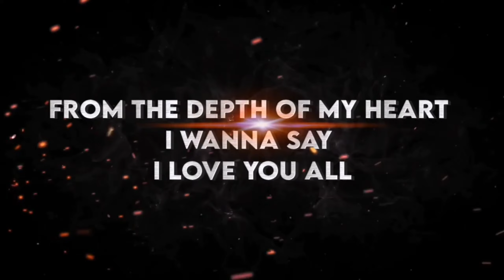1000 Subscribers | Thank you for 1k subscribers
Description: A heartfelt thank you to each and every one of our amazing subscribers! We've reached the incredible milestone of 1,000 subscribers, and we are beyond grateful for your support. In this special video, join us as we express our sincere appreciation, share some behind-the-scenes moments, and perhaps even unveil a surprise or two. Your enthusiasm and loyalty have made this journey remarkable, and we can't wait to continue creating content that resonates with you. To our growing community, this achievement is as much yours as it is ours. Thank you for being a part of this fantastic journey—here's to the next thousand and beyond! 🎉🙏